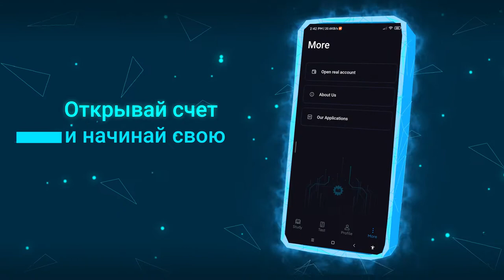Crypto Learn – твой проводник в мир виртуальных валют и новостей криптомира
В приложении Cryptolearn вы также найдете:

– ключевые характеристики цифровых активов;
– актуальные новости криптомира;
– ведущие технологии шифрования и многое другое.

Crypto Learn поможет стать профессионалом рынка криптовалют

Для желающих проверить свои знания и обрести уверенность в собственных силах разработчики приложения создали специальные обучающие курсы. Образовательный раздел состоит из уроков, для прохождения любого из них вам понадобится всего 10 минут в день.

Обучающая часть Cryptolearn включает в себя следующие темы:

– блокчейн и биткоин
– все о технологии блокчейн
– основные свойства блокчейн-системы
– разница между биткоином и альткоинами
– свежие новости и аналитика криптовалют
– определение эфириума
– способы получения прибыли от инвестирования в ICO
– понятие криптографических ключей и цифровых подписей
– Airdrop-криптовалюты

Дополнительный раздел приложения – “Справочник майнера” – поможет разобраться со всеми тонкостями и нюансами динамики виртуального рынка, а также оценить преимущества торговли цифровыми валютами.

Добро пожаловать в мир цифровых активов с CryproLearn!

Современный крипторынок подобен новому высокотехнологичному автомобилю, а криптотрейдер – уверенному водителю, способному вести машину как по гладкой дороге, так и в обход препятствий.
С приложением cryptolearn торговля пойдет активнее: изучив законы цифрового рынка, вы сможете держать руку на пульсе рыночных инноваций!